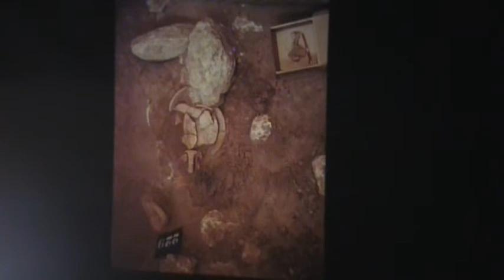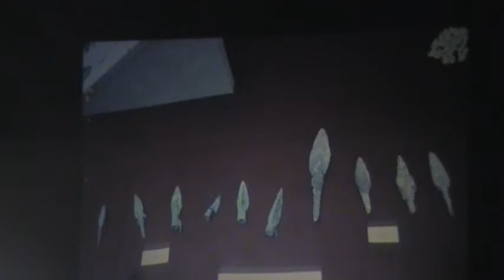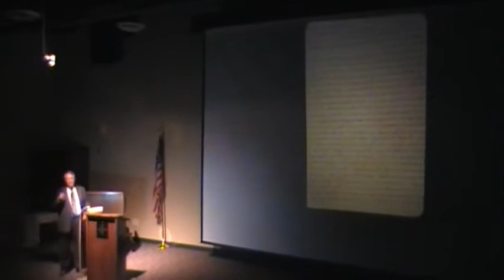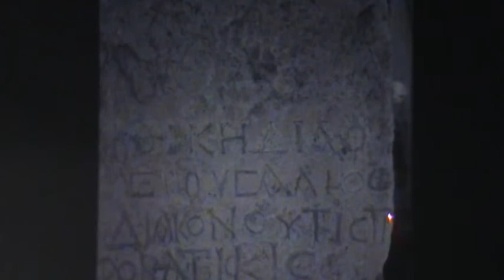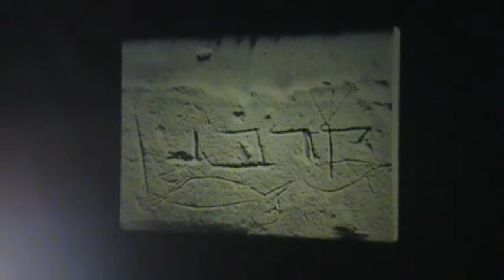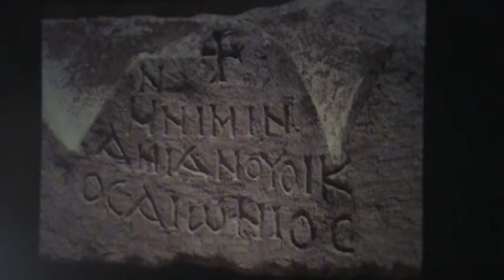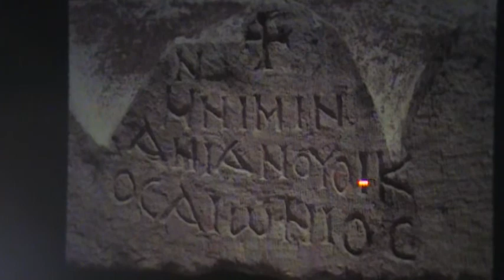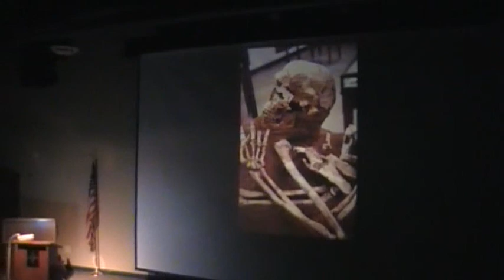Methods and Techniques of Archaeology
Lecture by Dr. Roy Blizzard on the methods and techniques of archaeology given at the Western Heritage Museum in Hobbs, N.M., Calvin Smith, the executive director.